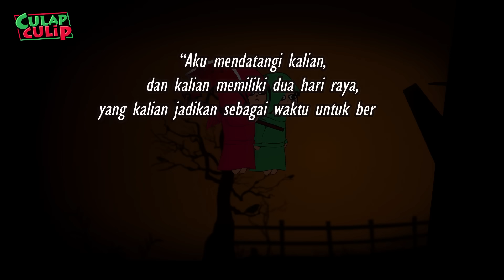Hukum Merayakan Halloween Bagi Orang Muslim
Perayaan halloween sedang viral di mana mana, bahkan tidak sedikit orang muslim ikut merayakannya. Lantas bagaimana hukumnya, apakah boleh muslim ikut merayakan halloween?